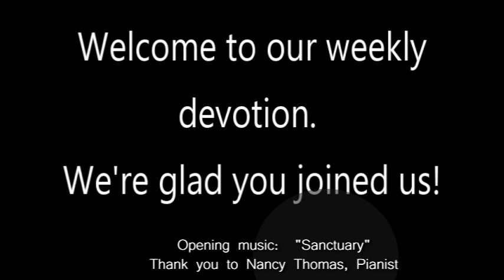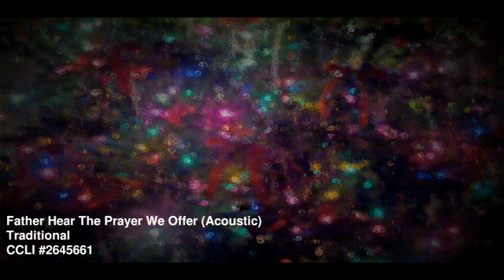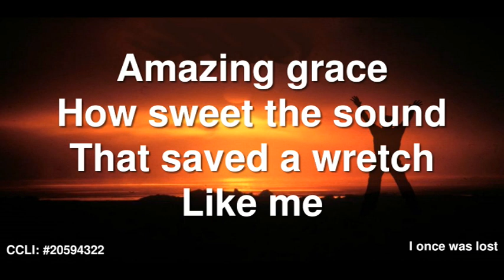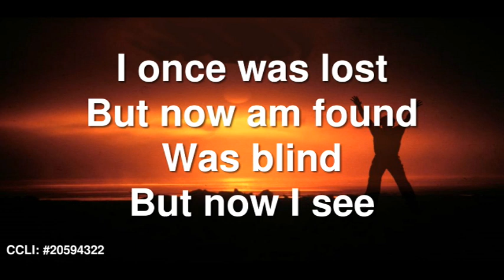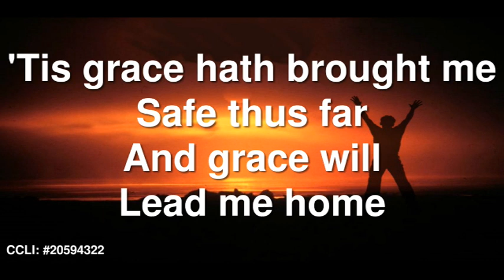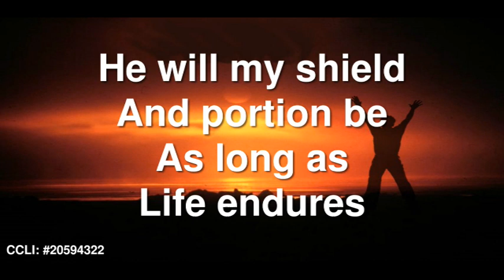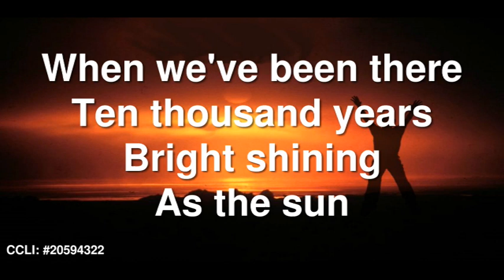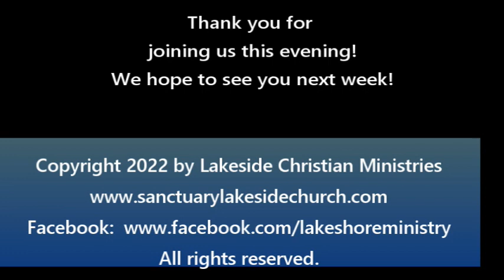"The Lord Has Blinded Their Eyes" - Isaiah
Why would the Lord blind the eyes of those who didn't believe Jesus was who he said he was?  We're going to discuss that in this evening's devotional.  Come!  Join us!